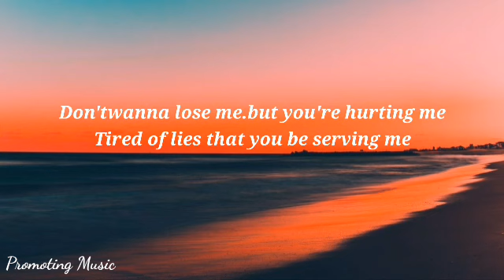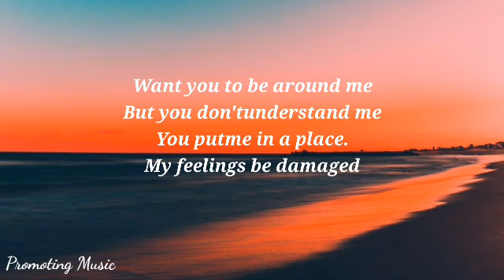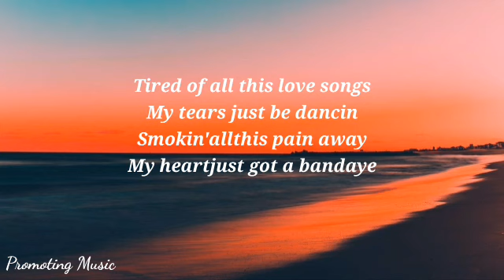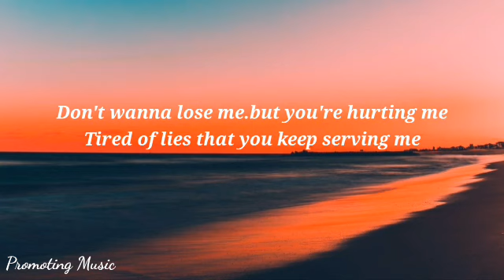D-Rah - Memories (Lyrics)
Lyrics:
You ain't wanna see me
Nah, nah
Tired of the memories like a melody
And i was Ioving you you my enemy
Oneed some help now.need some remedy's
Gotmy feelings mixed with the hennessy
Don't wanna lose me. but you're hurting me
Tired of lies that you keep serving me
Tired of them days where
1just keep on losing
Tired of the memories like a melodV
And i was loving you you my enemy
Uneed some help now.need some remedy's
Gotmy feelings miked with the hennessy
Don'twanna lose me.but you're hurting me
Tired of lies that you be serving me
You just like a drug.got me returning
You takin' my energy (yea.yeahl
Like you ain't a part of mme lyea. yeal
J'sTckin'up inside of me (yea. veal
Got my dreams on ecstasy (yeayeal
You aintwanna see me
just wanna be pain free
Itold you that i love you
But that sh't don't meam a thing
lapologized for my mistakes
Itold you that i'm sorry
Iain't want nobody else.idon't want nobodly
Stuckin this fcking room, anxiety be hunting
Feelin' like there's demons around me
They just wanna stop me
Want you to be around me
But you don'tunderstand me
You putme in a place.
My feelings be damaged
Ithink im done with this
I can't give no more passes
There ain'tno more fixing this
My heart is out of chances
Tired of all this love songs
My tears just be dancin
Smokin'allthis pain away
My heartjust got a bandaye
Igotta get away now
Don't care what you say now
Baby im so done
Gotta yet in my car noW
Gotta get away now haby
I think you won
'm tired of this arguments
'mtired of your judgements
Tiis ain't no fun
Tm tired of this arguments
Tm tired oi your judgements
This ain't no fun
Gotmy feelings mixed with the henessy
Ad i was loving you you my enemy
Yeah.yeah